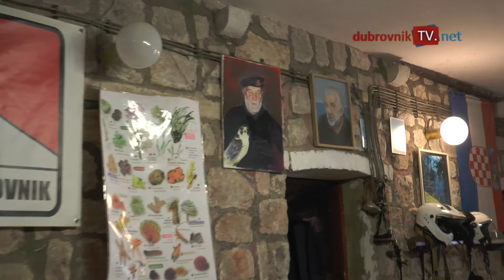NAS/RONILAČKI KLUB DUBROVNIK